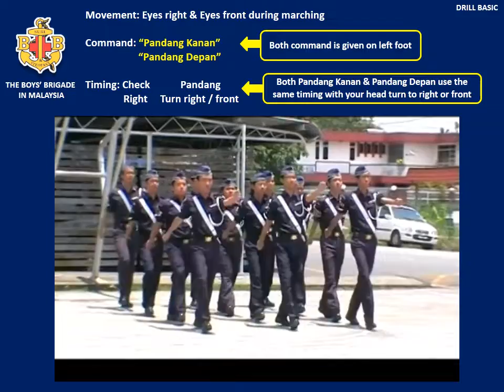30. Pandang Kanan & Pandang Depan (On the March)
This video will demonstrate how to do eyes right (Pandang Kanan) & eyes front (Pandang Depan) during marching.